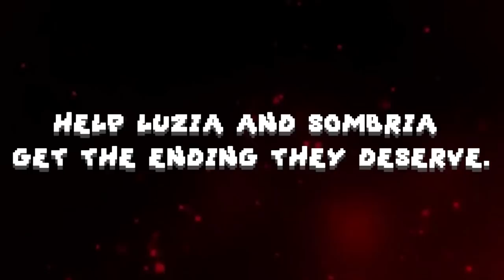MY BIG SISTER Gameplay Trailer (2019) PS4 / Xbox One / PC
MY BIG SISTER Gameplay Trailer (2019) PS4 / Xbox One / PC / PS Vita / Switch